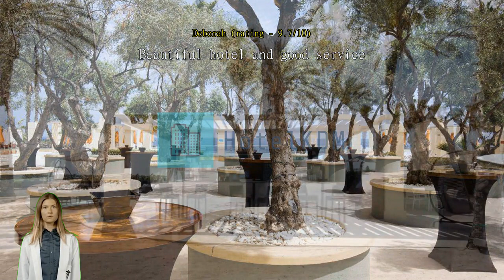Review Hilton Malta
Hilton Malta

Hilton Malta

Enjoy all that Hilton Malta has to offer! Free internet access provided within the hotel keeps you connected throughout your stay. Airport transfer services can be booked before your check-in date, to ensure a smooth and convenient arrival or departure. Exploring St. Julian's is made even more convenient with the taxi and car hire services available at the hotel.
For guests arriving by car, parking is provided free of charge. Always get the assistance you need with front desk services including concierge service, express check-in or check-out, luggage storage and safety deposit boxes. Booking the best tickets and getting the hottest restaurant reservations are made easy with help from the hotel's tours. For longer stays or whenever you need it, the dry cleaning service and laundry service keep your favorite travel outfits clean and available.
Feel like doing nothing? Available services like 24-hour room service, room service and daily housekeeping let you get the most out of your time at the Hilton Malta. All your minor, last-minute needs can be taken care of by the convenience stores without having to go anywhere. For health reasons, smoking is not permitted anywhere inside the hotel.
All guestrooms at Hilton Malta provide guests with a range of amenities to ensure a restful night. Enjoy your stay even more at the hotel, knowing that some selected rooms include linen service, blackout curtains and air conditioning. Some rooms at Hilton Malta are available with design features like a balcony or terrace. For a bit of entertainment, guests will find daily newspaper, television, in-room video streaming and cable TV available in some selected rooms.
Don't worry about being thirsty as a refrigerator, a coffee or tea maker and mini bar are provided in some guestrooms. Bathroom amenities are just as important as others, and at the hotel you'll find a hair dryer, toiletries, bathrobes and towels available in some guest bathrooms. Don't forget to visit the exquisite executive lounge to enjoy the luxury services and atmosphere.

Each morning you can start the day with a delicious in-house breakfast offered at Hilton Malta. Don't start your vacation days without your morning coffee, available every morning in the café. A number of great dining options at the hotel assures that you'll always have convenient and delicious choices. A great night out couldn't be easier! Enjoy a fun evening without traveling outside at the bar and casino.
Fill your days with the array of activities and facilities offered at Hilton Malta. A relaxing end to every day is possible with a visit to the massage, hot tub, salon, steam room, spa and sauna. Don't forget to make a visit or two to the hotel's pool. Burn off you vacation calories with a quick visit to the hotel's fitness facility.
Beat the hot weather with cooling water activities like snorkeling, motorized water sports, diving and wind surfing. Challenge your travel group members or other guests to competitive fun, with the hotel's tennis court, golf course on site and squash court. Family time on relaxed evenings is easy with the hotel's shared lounge and TV area. Got someone special waiting for you back home? Then easily pick up a memorable gift at the souvenir shops.